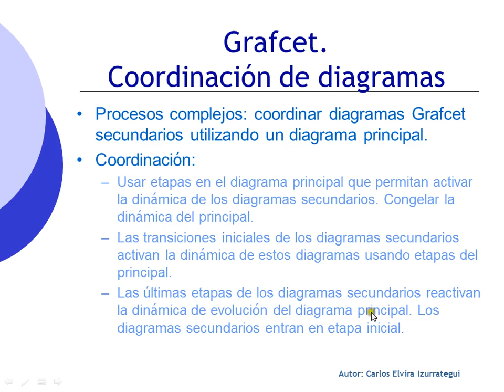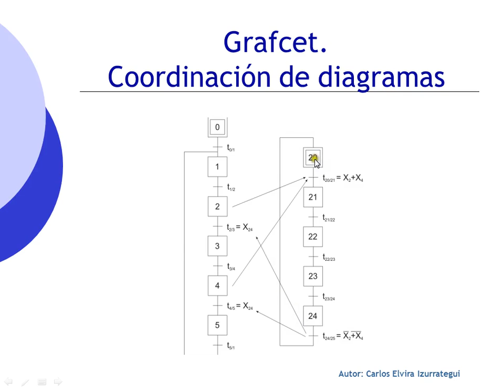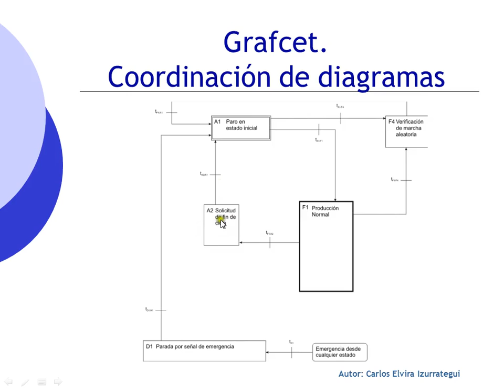Curso 2013-14. Método Grafcet. Coordinación de diagramas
Método Grafcet. Coordinación de diagramas.